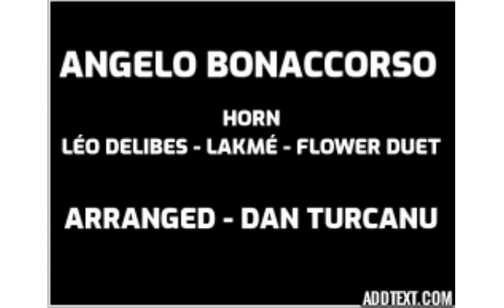Flower duet from Lakme for Horn Quintet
Composer - Leo Delibes
Arranged by Dan Turcanu
French Horn - Angelo Bonaccorso